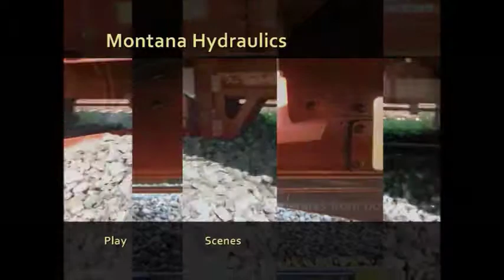Bi Directional Ballast Plow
Montana Hydraulics Center Mounted Bi Directional Ballast Plow